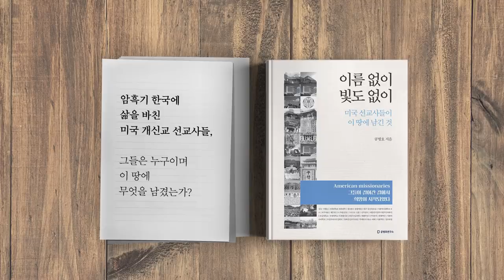윤석열, 선택 [공병호TV]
윤석열, 선택

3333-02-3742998 카카오은행 (예금주 : 공병호) / (텔레뱅킹 : 090 & 은행코드 : 90)

참고자료
1. 이인영 "윤석열 총장될 때 저 칼이 우리를 향할 수 있다 생각", 홍영식, 한국경제, 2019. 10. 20